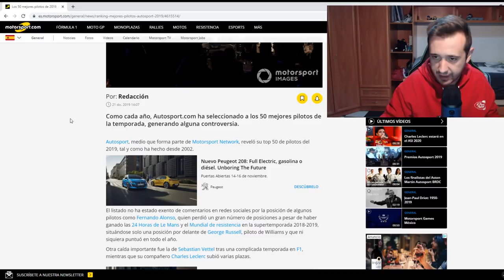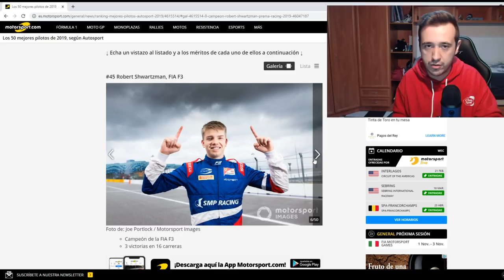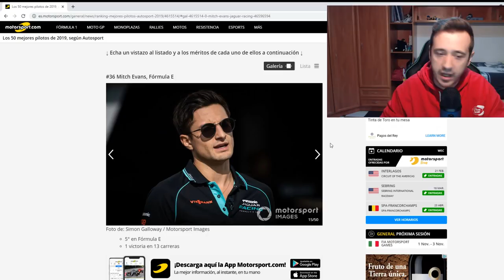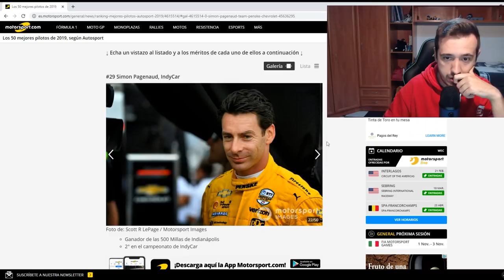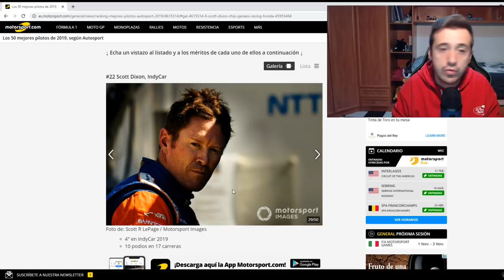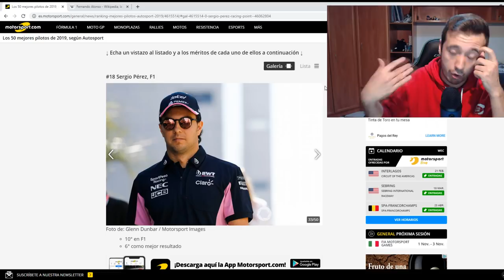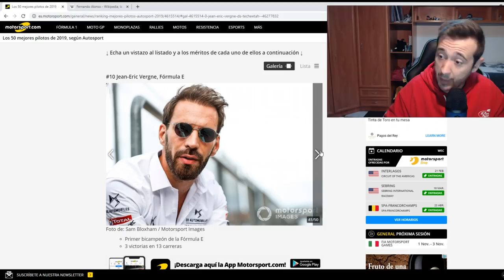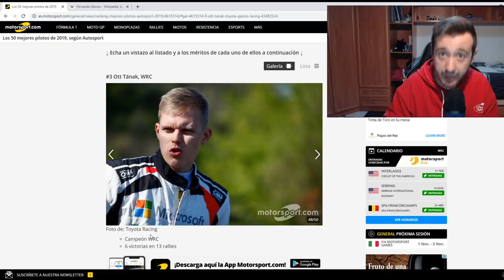REACCIONANDO AL POLÉMICO TOP 50 PILOTOS 2019 DE AUTOSPORT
Oiga no querrá usted un F1 2019 bien barato verdad.